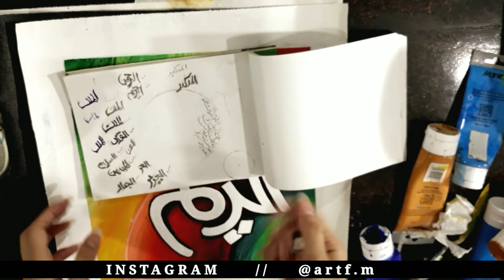Arabic calligraphy painting/ names of Allah / islamic art / fmart